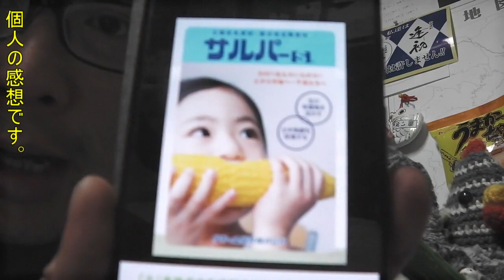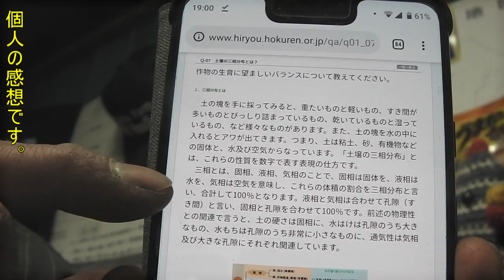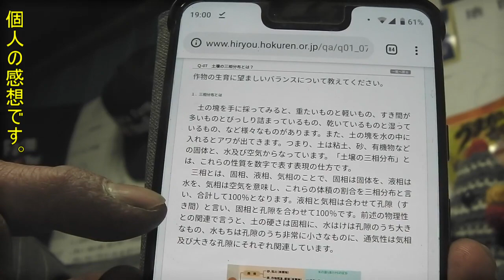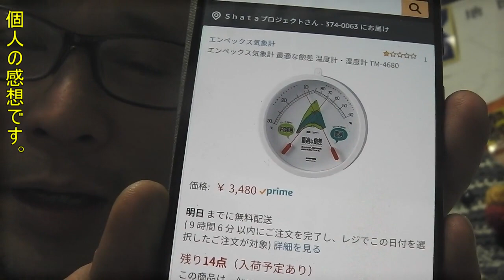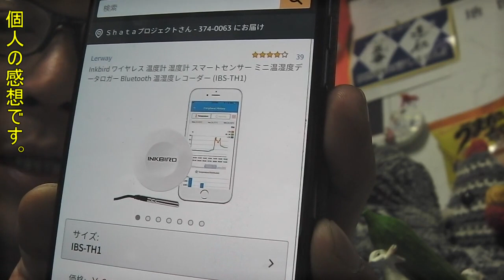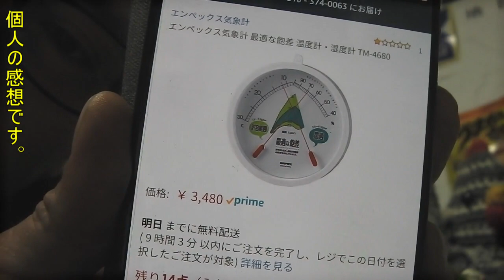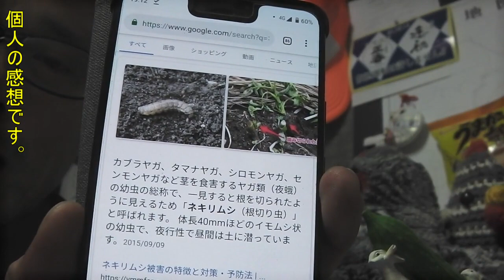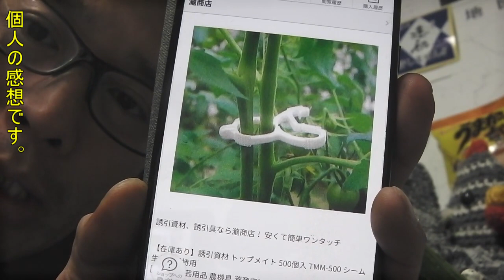20190302 麻ひもでも「くきたっち」で誘引可能!?／きゅうり農家／きゅうり栽培／愉快なshata農園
視聴者様からの情報ですが、くきたっちアルファ←
アルファなし(旧仕様)でも、麻ひも誘引可能なんでしょうか??
無責任な事言えませんが、何せシャタは未経験なので(;'∀')